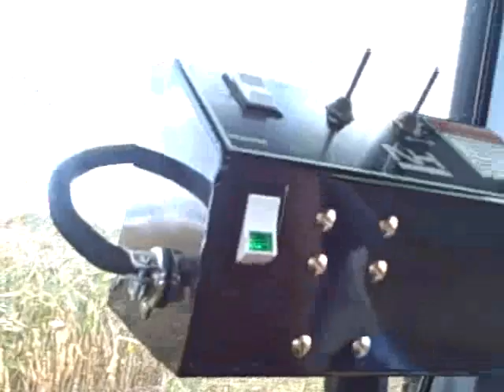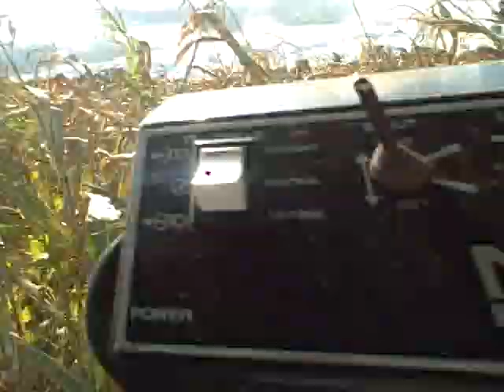Corn Silage Harvest 2009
A look at the rig we use to chop corn, standing in one of the wetter fields we had to do. new holland ts115a new holland 790 and a dion 1016se self-unloading wagon.